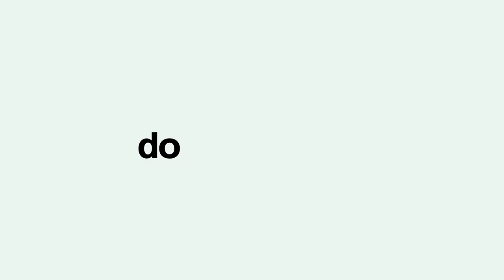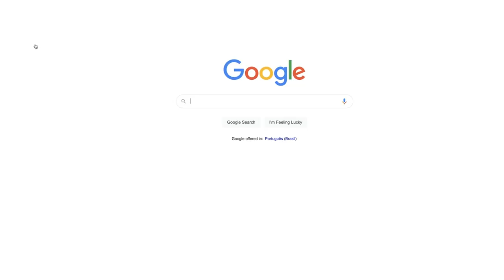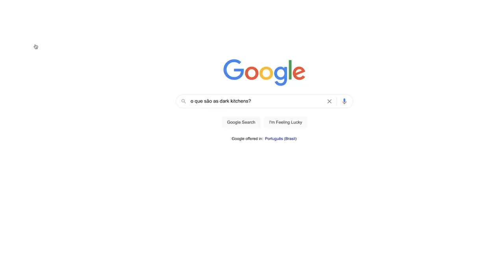É possível viver de fazer documentários?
Essa é uma pergunta que me fazem bastante. E não existe uma resposta e sim várias possibilidades. Cada pessoa tem que encontrar um caminho para se acomodar na profissão se quiser viver de fazer docs. Neste vídeo eu organizei umas ideias de como é possível se encaixar neste mercado.

E para responder definitivamente, é possível e talvez estejamos no melhor momento (com ressalvas!).

©3Filmgroup.tv / impossível